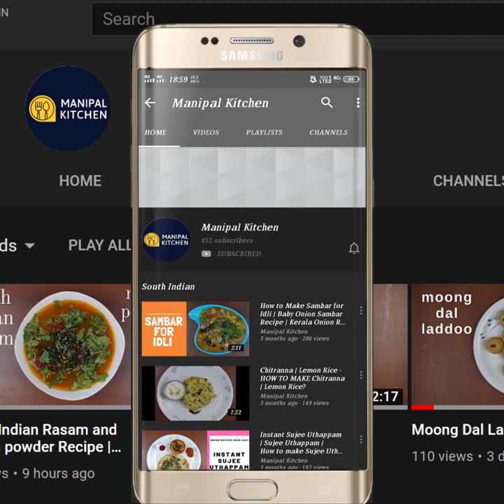Palak Tambuli | Kadhi | Summer Delight | ಪಾಲಕ್ ತಂಬುಳಿ /ಕಡಿ | Manipal Kitchen |English Sub-Titles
Palak as is known is a leafy green plant , which belong to the amaranth family.  It is loaded with nutrients and very good from health point of view.  I have shared a couple of palak recipes on this channel namely, palak paneer, palak rice etc and   I would like to share the recipe of "palak tambli" which is a summer delight.  Here goes the recipe:
INGREDIENTS:
1. Pure ghee - 2 tsp
2. Palak leaves - a handful
3. Fresh grated coconut - 12 cup
4. Green chili -1
5. Salt - as needed
6. Yoghurt - 1/2 cup
7. Cumin - 1/2 tsp
8. Pepper corns - 10-15
9. Water - as needed
INGREDIENTS OF SEASONING:
1. Ghee - 2 tsp
2. Mustard seeds - 1/2 tsp
3. Cumin - 1/2 tsp
PROCEDURE: Place a wide pan with 2 tsp pure ghee in it on medium flame.  When heated, add cumin seeds to it.  Once it starts to crackle, add pepper corns to it.  When both fried,add 1 green chili and finally  add a handful of palak leaves to it and fry till wilted and cooked covering and cooking for 2-3 minutes.  Now just switch of the flame and add coconut and just mix and salt too.  On cooling, add this mix to the mixie bowl adding little water to a fine consistency.  Add curds and wipe again and then check for salt and adjust consistency.  Place a small pan with 2 tsp pure ghee in it on low flame.  On heating, add mustard seeds to it .  When it crackles, add cumin seeds to it and when it crackles add the seasoning to the tambli.  Enjoy with steaming hot rice and papad!  Yum Yum!!